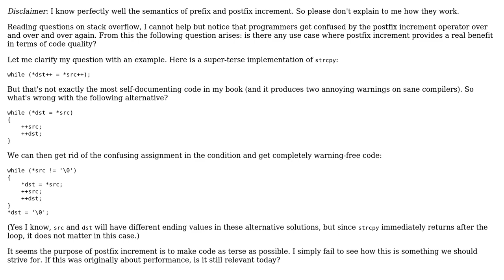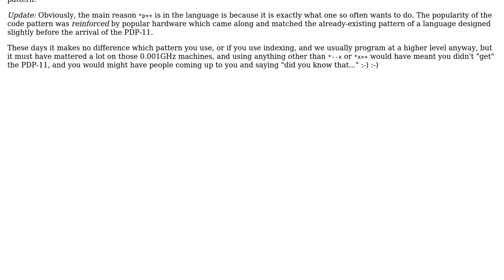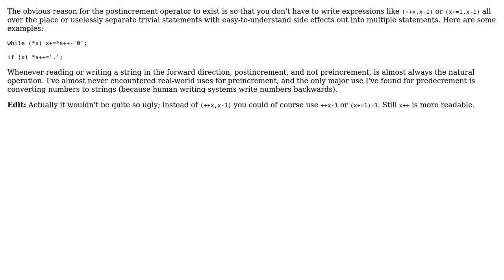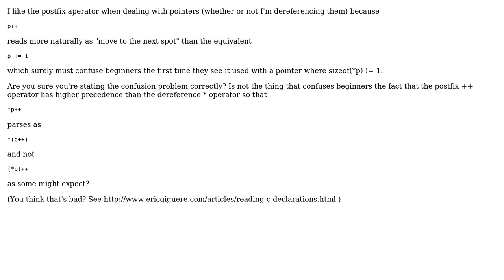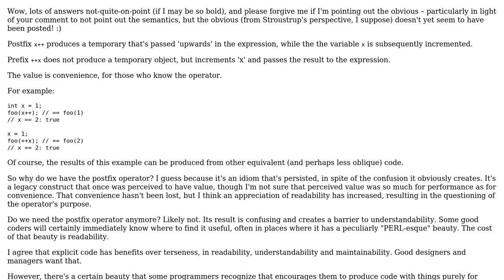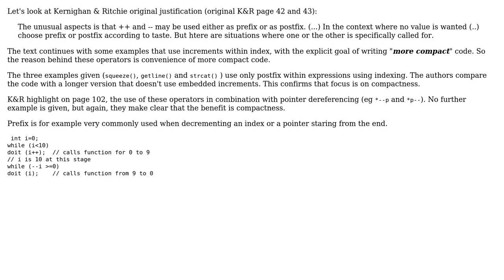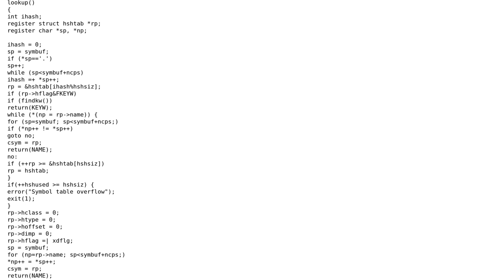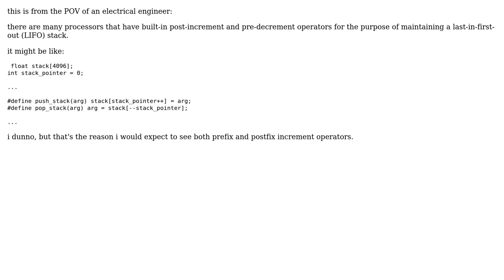Software Engineering: Why do we have postfix increment? (13 Solutions!!)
Software Engineering: Why do we have postfix increment?

With thanks & praise to God, and with thanks to the many people who have made this project possible! | Content (except music & images) licensed under CC BY-SA | Music | Images & others | With thanks to user zwol user Tony user robert bristow-johnson user R.. GitHub STOP HELPING ICE user philosodad user Keith Thompson user Jerry Coffin user fredoverflow user Eric Giguere user DigitalRoss user Christophe user Brian M. Hunt user BobDalgleish and the Stack Exchange Network Trademarks are property of their respective owners. You are responsible for your own actions.